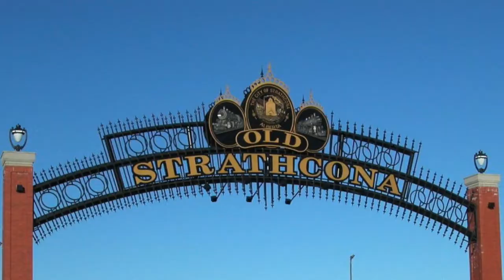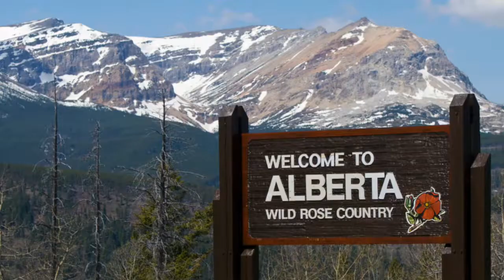Claudia Norris - "YEG" Single Lyric Video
- "YEG" Lyric Blog Post: coming soon!

Love,
Claudia ♥